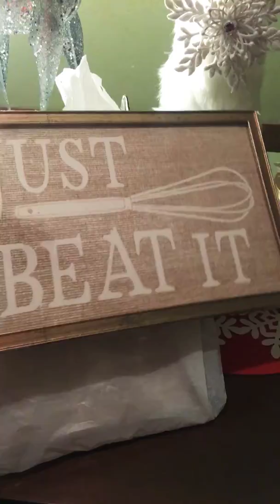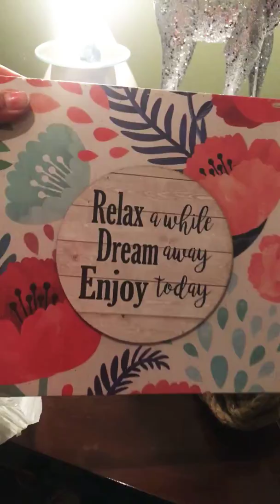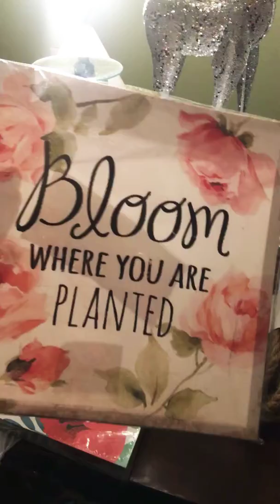Compras en dollar tree